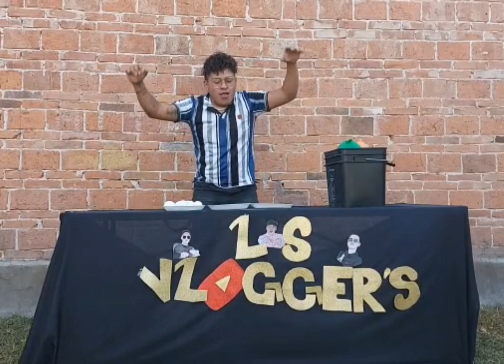CARICACHUPAS EXTREMO🔥(Nadie Se Salvo, Te Vas A C4g4r de risa)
Amigos espero les guste muchísimo este video la verdad nos la pasamos super bien y esperamos en dios nos Apoyen en este nuevo proyecto llamado los VLOGGER'S